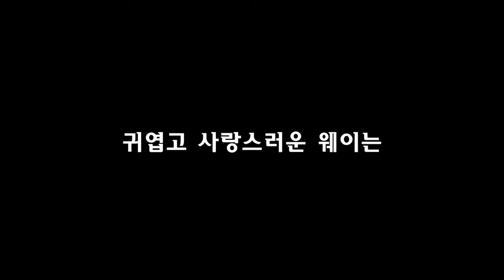[크레용팝 웨이 Crayon Pop Way's MV.] 요조, 김진표 - 좋아해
크레용팝 팬메이드 뮤비, 오늘은 크레용팝의 마이크담당 웨이 양을 위해 만들어 보았습니다. 노래는 '홍대여신' 요조와 '라임의 달인' 김진표가 함께 부른 '좋아해'입니다. 한 인터뷰에서 웨이 양이 "남자친구와 드라이브를 했을 때 같이 듣고 싶은 음악"으로 꼽은 노래이기도 합니다. 그동안 멤버별 뮤비보다는 팀전체 뮤비를 만들어왔는데... 다섯 멤버 중 웨이 양을 위한 뮤비만 제작이 늦어져서 너무 미안했어요. 이제야 맘을 덜게 되네요ㅎㅎ 그럼 즐감해주세요!!

This new fanmade MV. was made for Way of Crayon Pop!! The background song is 'I like you' by Yozo and Kim Jinpyo. In an interview, Way pointed out this music as "the song that I want to listen to with her boyfriend while driving a car".